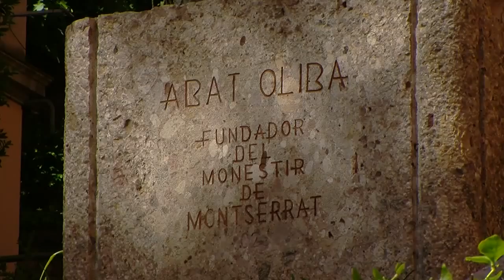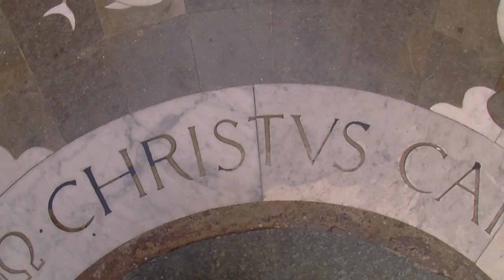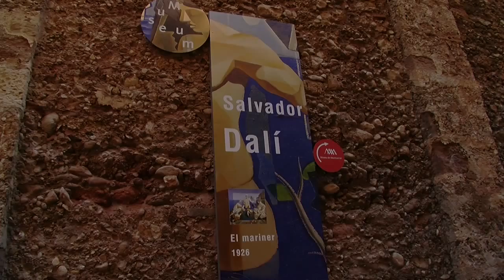Montserrat Spain June 2011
The Monastery at  Montserrat, Catalonia, Spain.
At the top of this unusual rock formation this mountain retreat is a delight to the senses. The view of the surrounding countryside and the breathtaking backdrop are worth the bus journey from Barcelona.
Famous for its Black Madonna, this is just visible above the altar.
Played by Van Esbroeck & Masondo